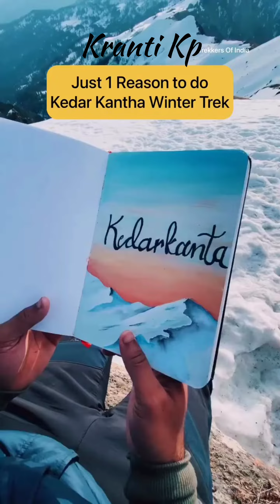Best Of Kedarkanta Trek